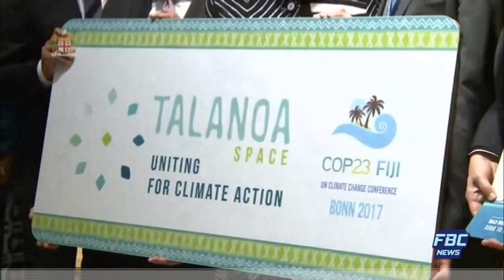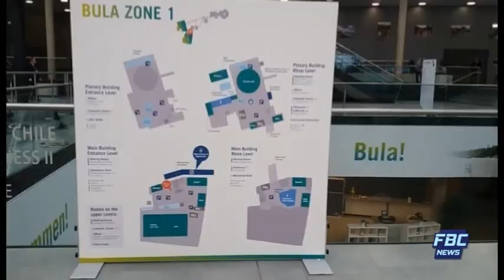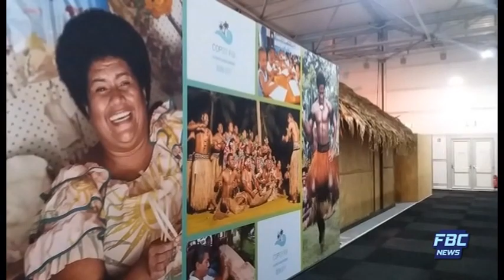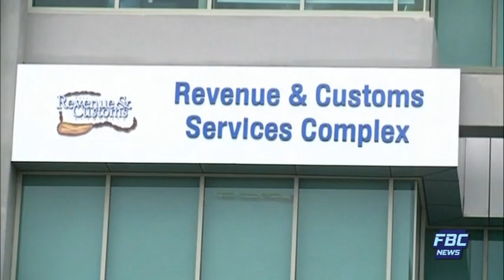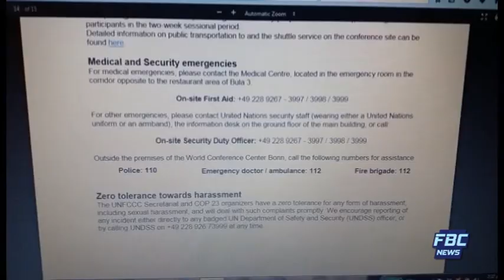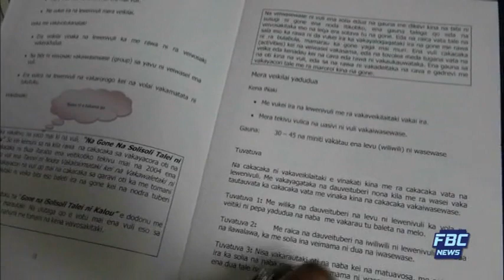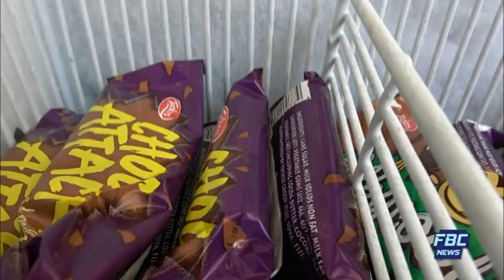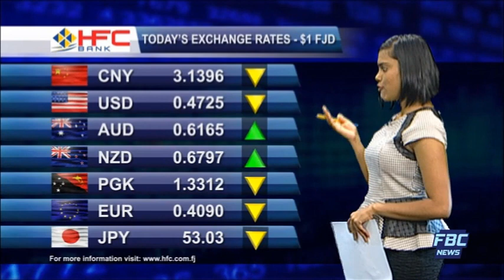FBC 7PM News 8 11 2017